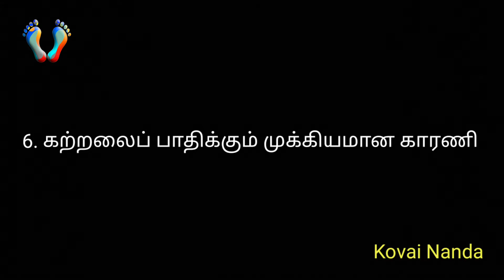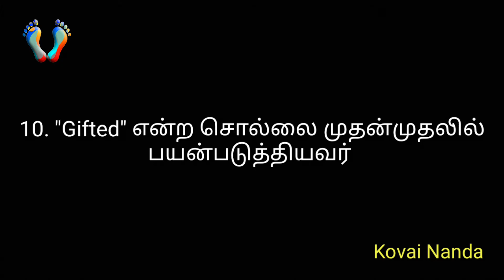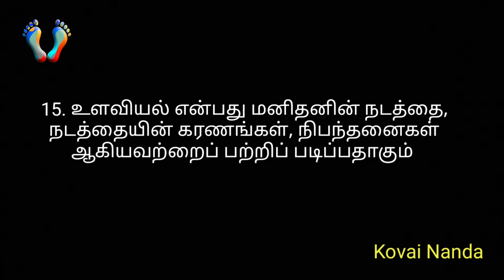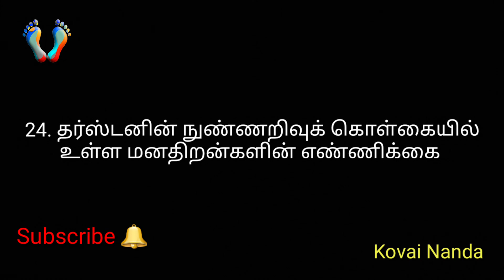Psychology 1|உளவியல் வினா விடைகள் 25|TRB PG|ART, SEWING, MUSIC & PET TEACHER'S|Covai Nanda